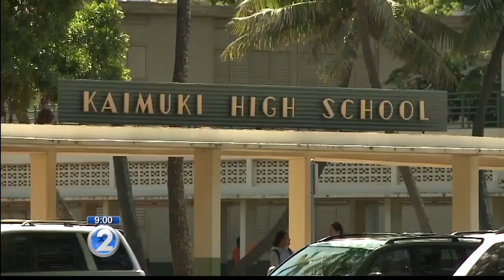Should Hawaii’s public schools start classes later?